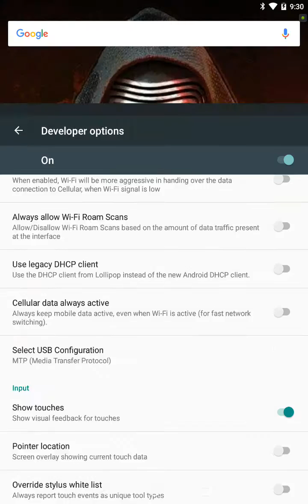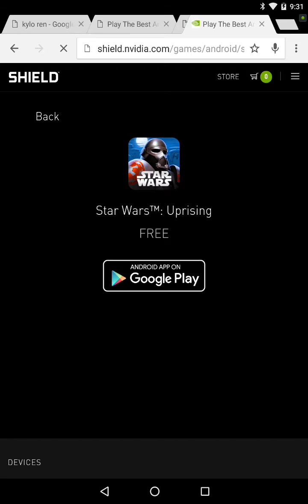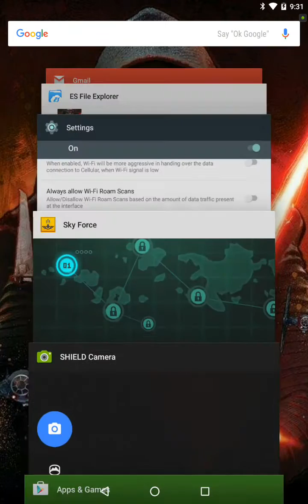NVIDIA Shield Tablet K1 Screen Recording Performance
This video is basically for those who want to see this tablet in action while the screen recording is active. Also, I flip through a bunch of apps so you can see the responsiveness of this Shield tablet. I'll say that this tablet can handle multitasking with ease. Enjoy.